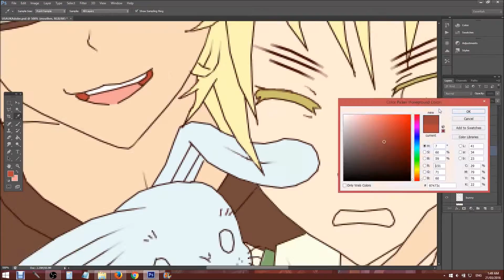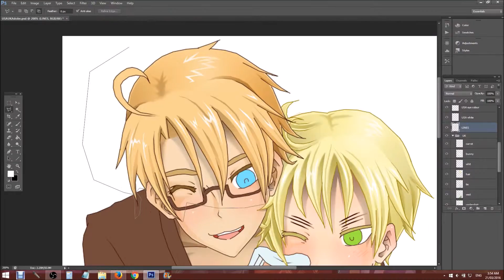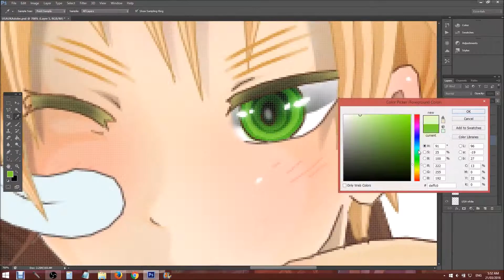Speed Colour: USAxUK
Gift art for my lovely kohai on deviantART.
I haven't seen much of Hetalia, but she likes these two ^_^